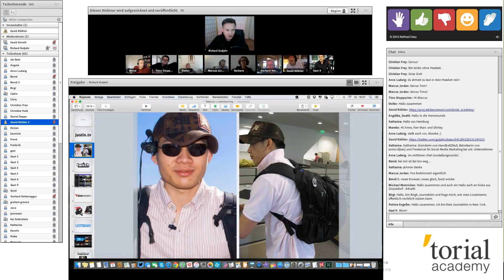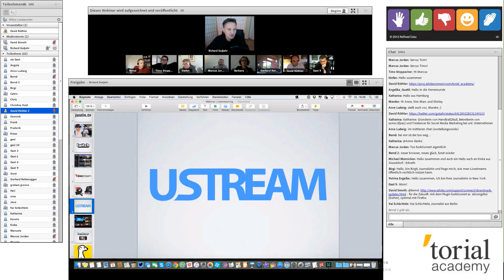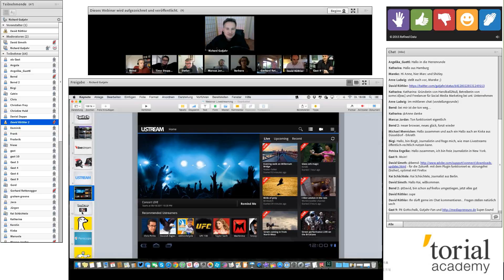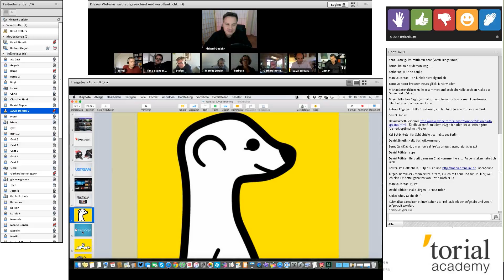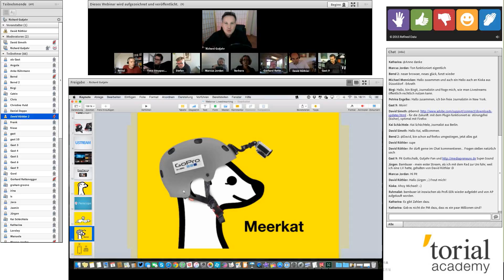2. Ein Rückblick: Richard Gutjahr - Der Livesender in der Hosentasche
Periscope, Meerkat und seit kurzem auch noch Facebook mit dem Video-Stream-Dienst „Live“ machen das Smartphone zum Sender von Livevideo ins Internet.

Der Journalist Richard Gutjahr meint, dass:

„Livestreaming-Apps die Art und Weise verändern werden, wie wir die Welt sehen“: näher am Geschehen, authentisch und sogar interaktiv, denn das Publikum darf über den Chat kommentieren und Fragen stellen.

Richard Gutjahr zeigte im Webinar die Funktionsweise der Apps und erläuterte das Potential für den Journalismus.